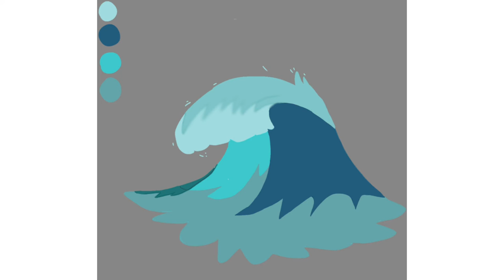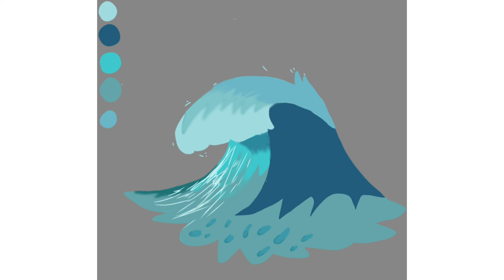~ draw with me •digital version //Indonesia🇮🇩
hai guys :)